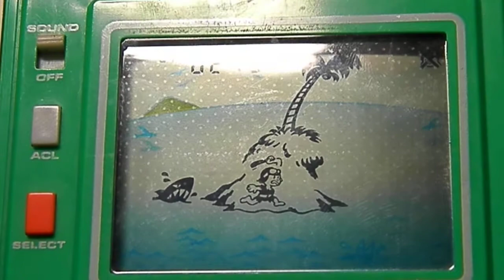12546 Bandai Solar Power Kyofu No Mujinto (Shark Islands)